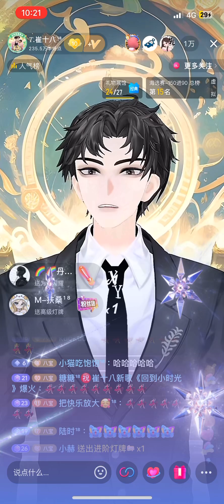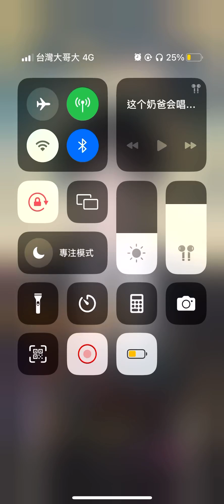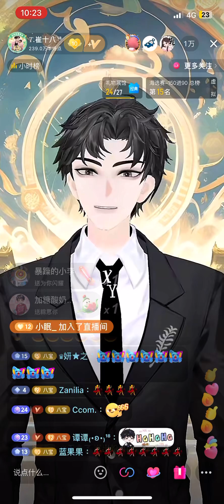《串烧：酒醉探戈&小毛驴》𝑇.崔十八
来自听潮阁·礼的𝑇.崔十八老师所带来的～串烧：酒醉探戈&小毛驴
邦邦好听